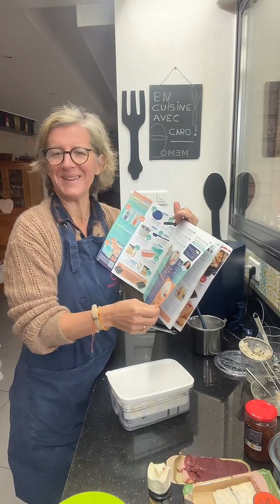MIGNARDISES SALEES FESTIVES